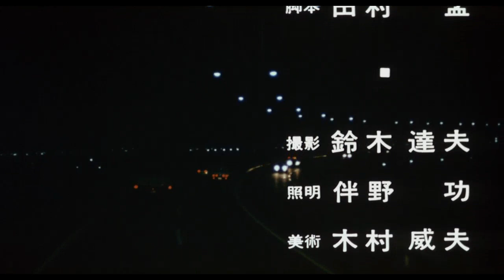The Youth Killer Best scenes/ Seishun no satsujinsha/靑春の殺人者 (1976) Kazuhiko Hasegawa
The Youth Killer  Best scenes / Seishun no satsujinsha/靑春の殺人者/청춘의 살인자 (1976)

Dir: Kazuhiko Hasegawa

IMDB: 7.0

Though his parents help him run the family business, Jun still feels persecuted by their love; when they bar him from meeting with his girlfriend, tensions increase.